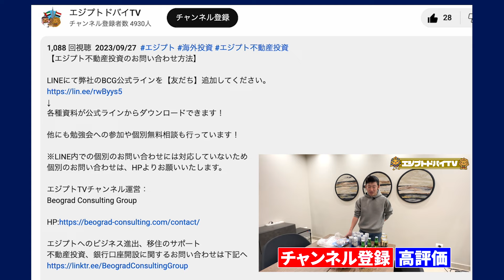【物価調査】安心してください！イスラムだけどお酒は買えます！